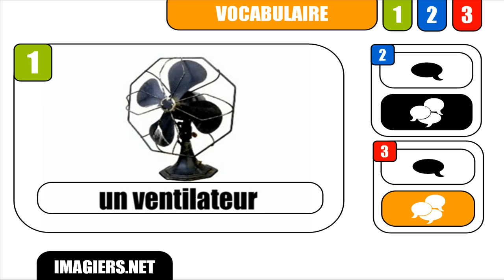RANSKAN KURSSI # Un ventilateur